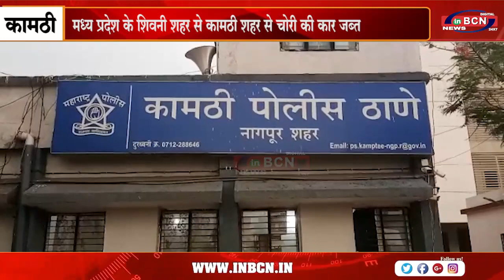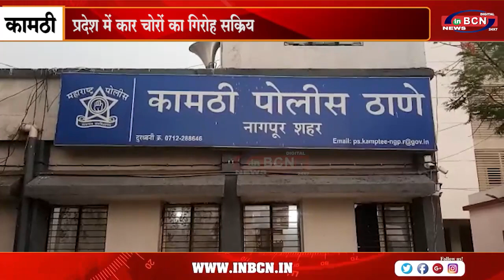चोरी किये गए वाहन की तलाश करते हुए पुलिस ने अंतरराज्यीय वाहन चोरों को पकड़ा | INBCN NEWS